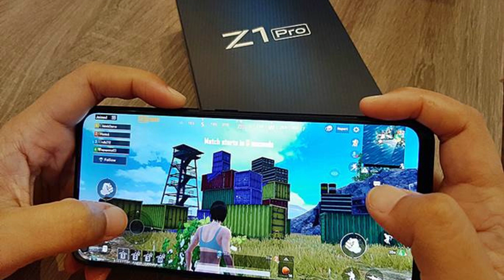Vivo Z1 Pro vs Vivo T1 5G